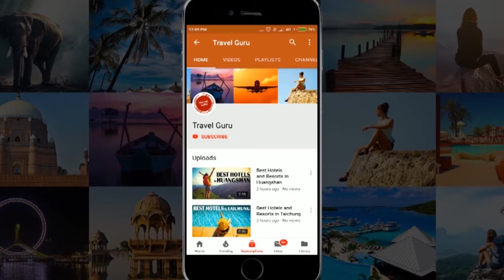Best Hotels and Resorts in Sultan Bathery, India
In this video our travel specialists have listed best hotels and resorts of Sultan Bathery. We have tried to do some extensive research before giving the listing.

It's not the "Ranking" of Best Hotels and resorts in Sultan Bathery, it is just the list of best hotels. If you want the details of good hotels in some other area, feel free to ask us in comment box, we will try to make the video of that listing also.

Listed Hotels

Thejas Resorts Wayanad
Sterling Wayanad
The Woods Resorts
Le Villagio Holiday Apartments
Three Roots Stay
Hotel Sheelisach Inn
OYO 6526 AP Residency City
Wayanad Nature Resorts
Orchid Resort
OYO 4491 George's The Royal Suite Residency